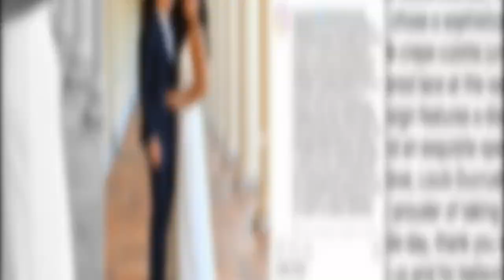Mariage de Louis Ducruet et Marie Chevallier : la première photo des mariés dévoilée